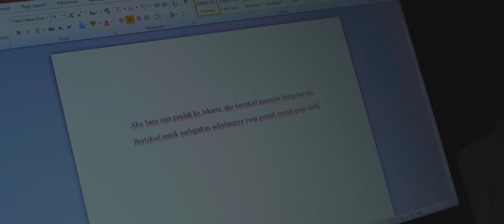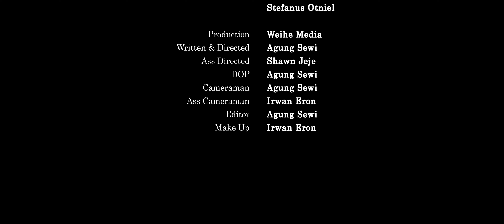MESS CORDOBA (2022) | NGEKOS MAH UDAH BIASA!! COBAIN.. MASUK MESS!!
Dimana-mana ada Hantu?? Semua punya kisah dan cerita sendiri. Percaya ga percaya, tapi ada yang ngalamin katanya... Untuk yang ini mungkin kalian tidak percaya!!

yang ga kuat jangan ditonton!!!

please support for SUBSCRIBE so that this channel can continue to grow, because SUBSCRIBE is FREE and we are very grateful & very happy if you want to help share and like this video too
Title 17, US Code (Sections 107-118 of the copyright law, Act 1976):
All Music Background and Audio used belong to their respective companies
??  NOTE: All  the Video contents used in this channel is ©copyrighted to Weihe Media™, Any kind of abuse, use or commercial display or editing of the content without proper authorization is not allowed.